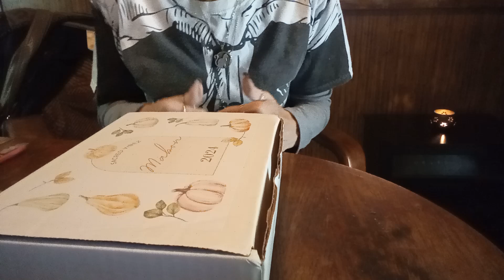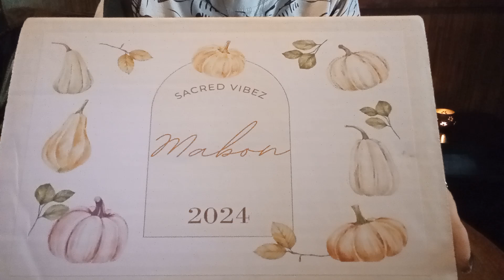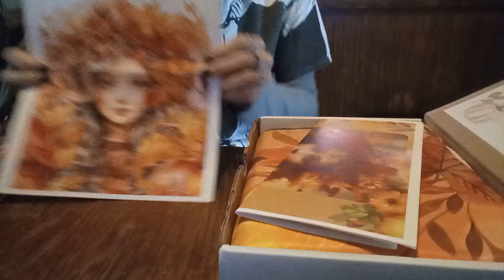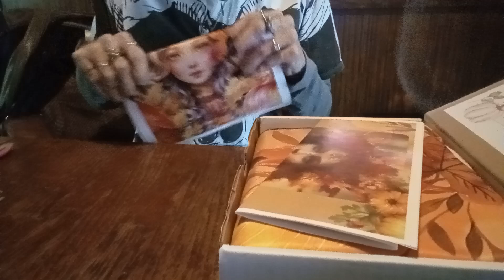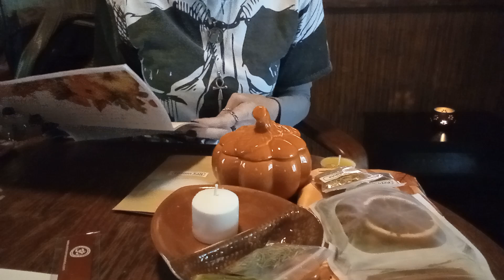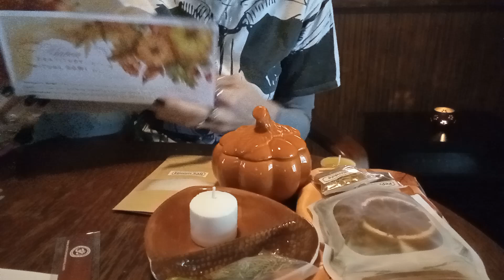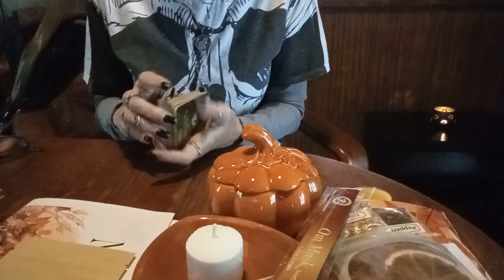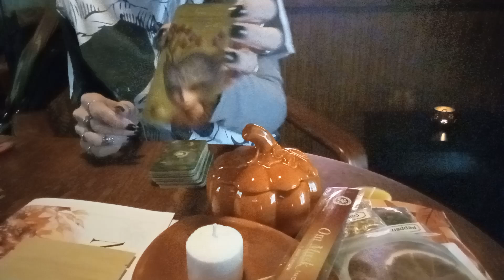magickal MABON mail surprise 🍂🍁🌾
So thoughtful and kind
Thank you my SSS 💜
Your the sweetest🥰